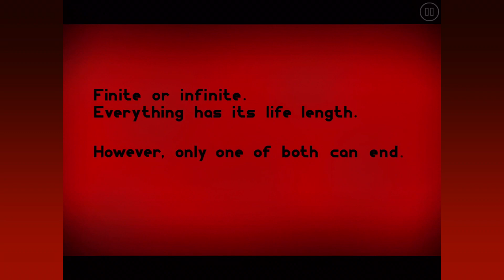“Falaise” by Avakai 100% | Geometry Dash 2.11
only star rated, but effects are cool very much

Level name: Falaise by Avakai
Star: 4*
ID: 86464608